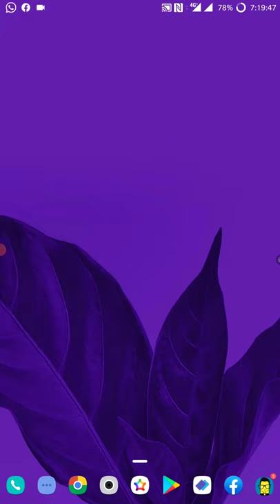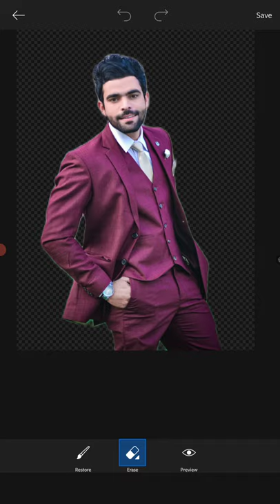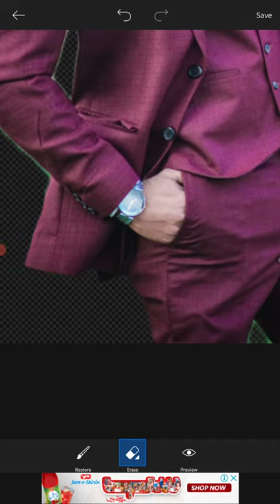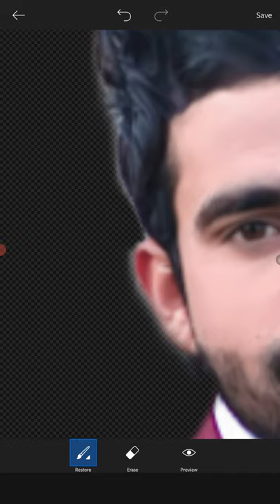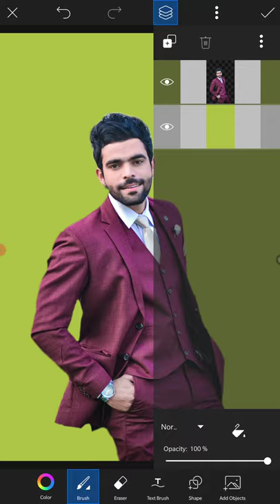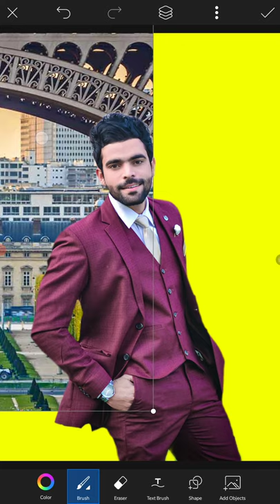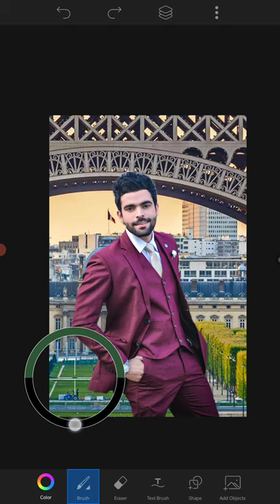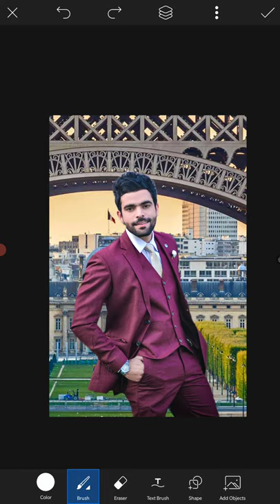How to change background in PicsArt class 02 in hindi 2021